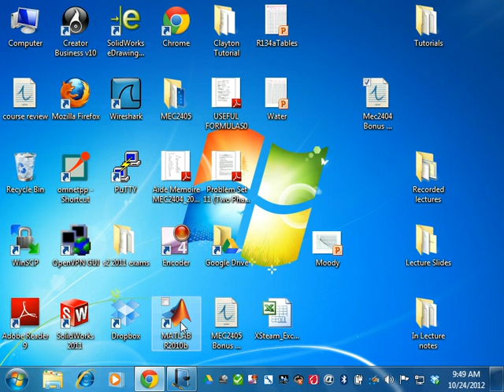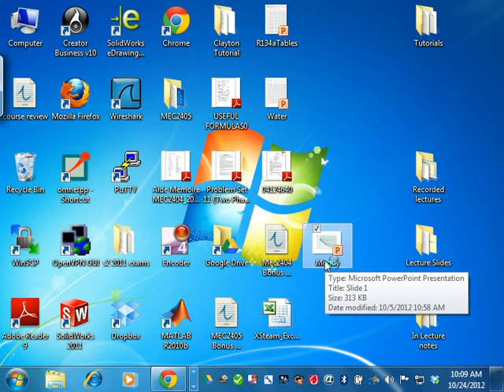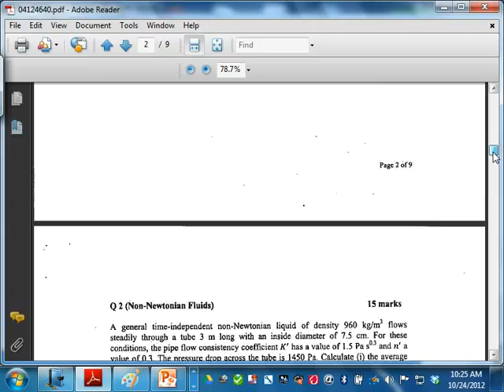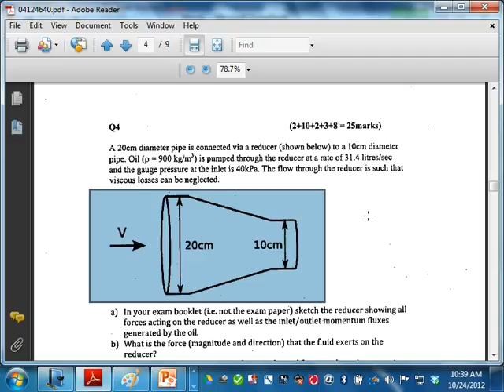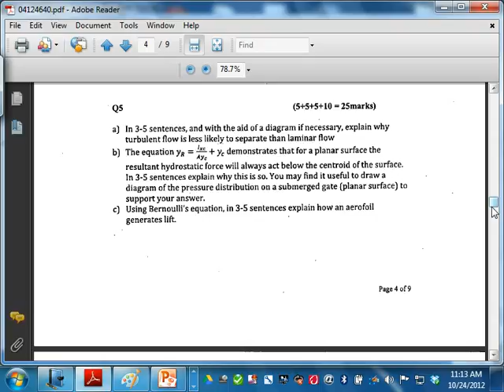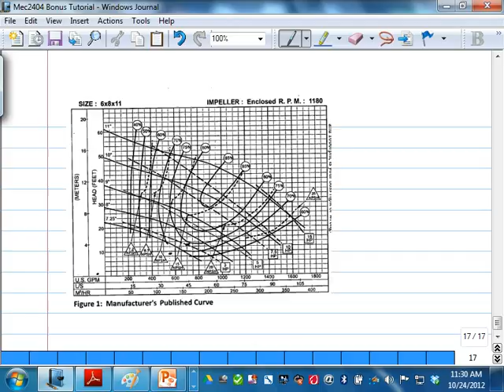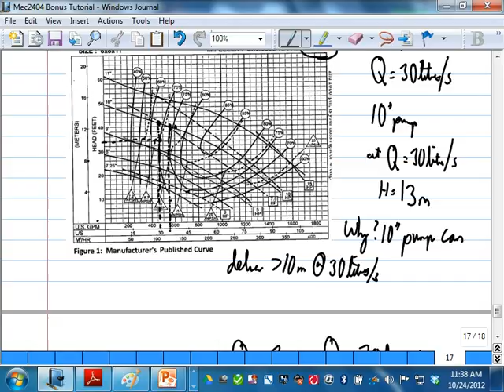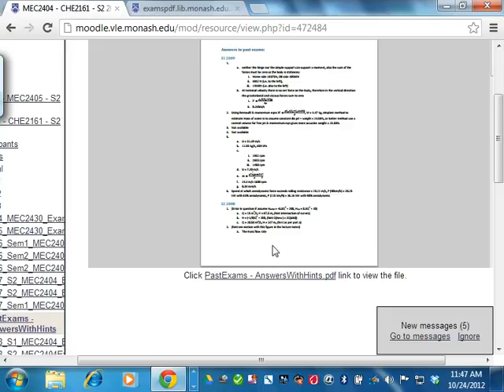Bonus Tutorial Part 1